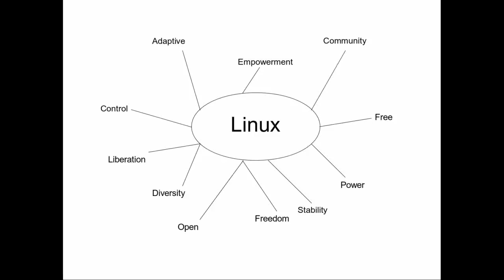The Linux Foundation Video Site:: You are Linux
Linux is a revolution like no other, but what makes it a revolution? Is it adaptability? Community? Stability? Or freedom? It is none of those. It is you that makes Linux revolutionary. Linux can be anything you want it to be. Linux is just an operating system. You are the revolution.